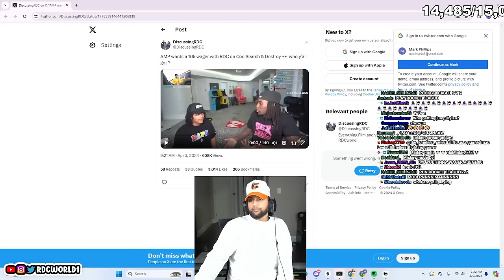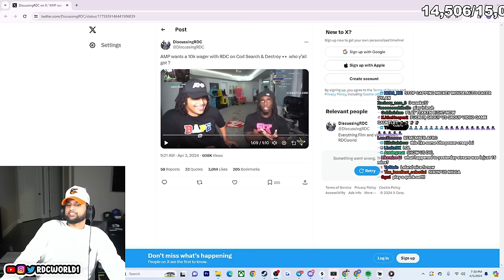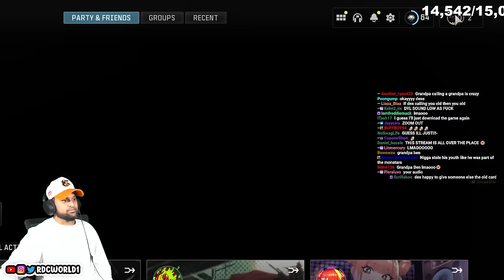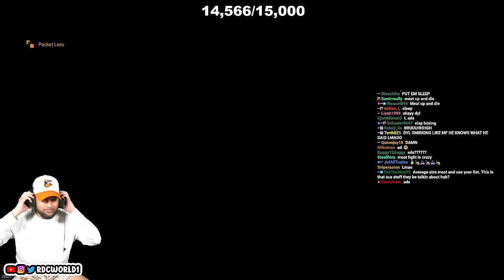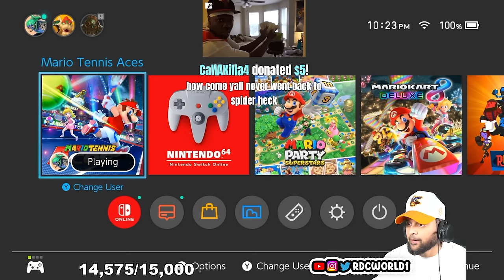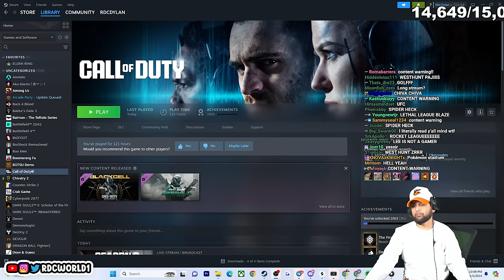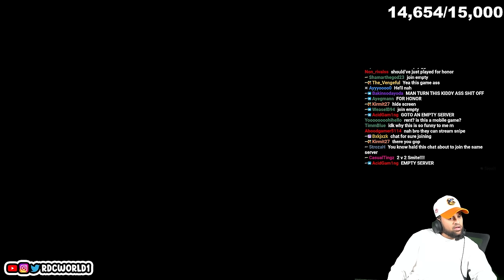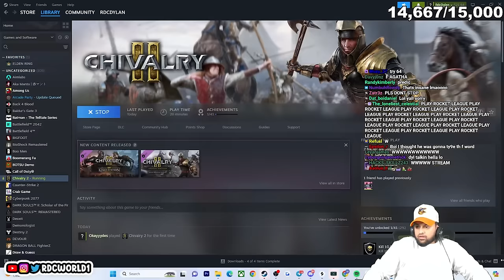MW3, Mario Tennis Aces & Chivalry 2 | RDC Full Stream (4/5/24)